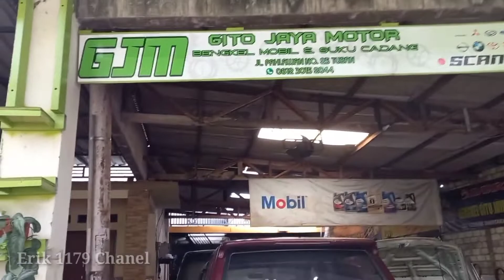PENYEBAB MOBIL BUNYI TEK TEK SAAT JALAN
TOYOTA ALPHARD SAAT DIPAKAI JALAN BUNYI KROTOK KROTOK
dividio dijelaskan penyebab toyota Alphard bunyi krotok krotok pada saat jalan, khususnya pada area kaki kaki , stelah dibongkar di bengkel gito jaya motor tuban ternyata cv joint bagian dalam hancur, simak juga penjelasan dari pihak bengkel yg menyebabkan cv joint ambrol/hancur